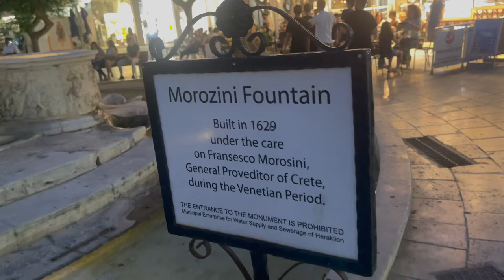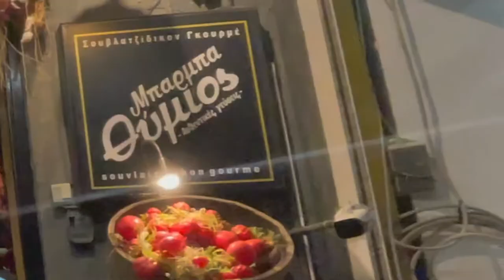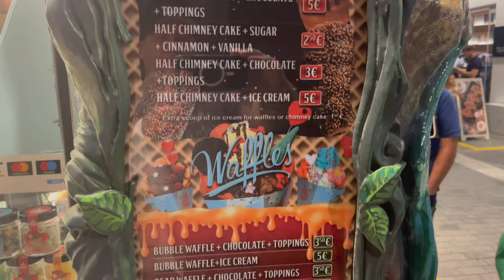A night on the town in Heraklion, Crete, Greece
In this episode of Tasting Travel, We go out for a night on the town in Heraklion, Crete, Greece. We stop and grab a mixed grill and Cretan salad at one of the main restaurants in the city center. Then we head over to Hansel and Gretal's for a cone of gelato. Then we head over to the Venetian Port to check out its nightly beauty.

Tastingtravel.online

shorturl.at/dfsB3